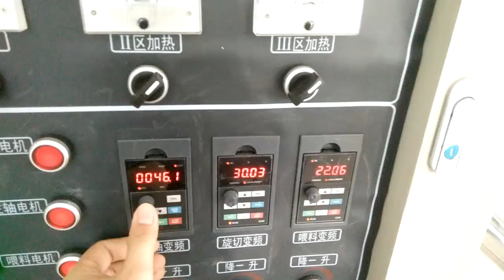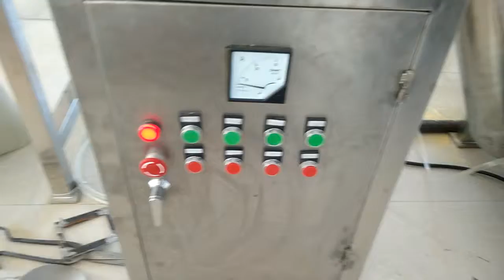Multi Functional Nutrition Powder Making machine